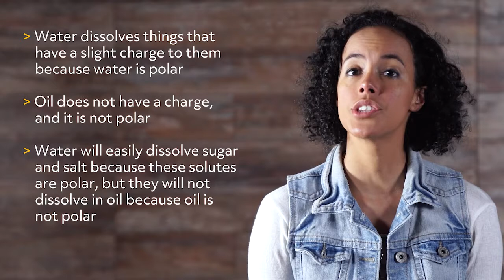Solutions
Hi, and welcome to this video about solutions! There are two parts of a solution: the solvent, which does the dissolving, and the solute, which gets dissolved. In general, the solvent is the largest component of the solution and the solute is the smallest component.